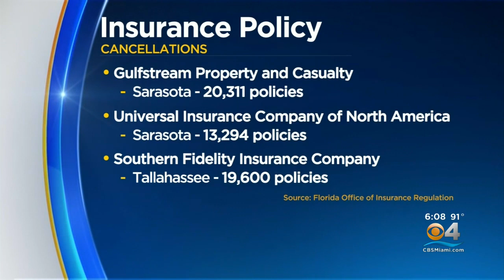Florida's Home Insurance Industry Is Hurting From Several Factors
CBS4's Hank Tester reports massive losses, inflated damage claims and lengthy lawsuits have created a perfect storm of problems.